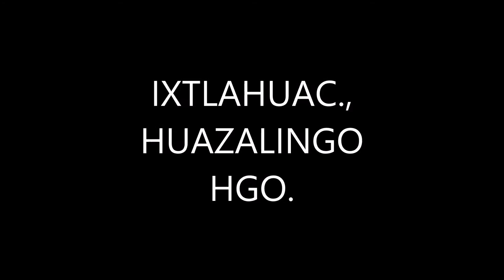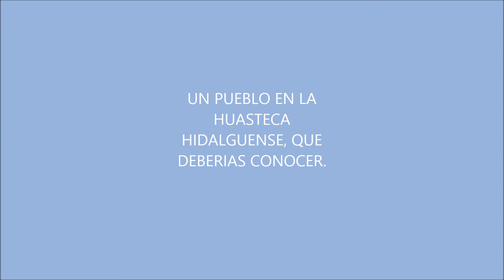IXTLAHUAC HGO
Un pueblo en la Huasteca Hidalguense, que deberías conocer.